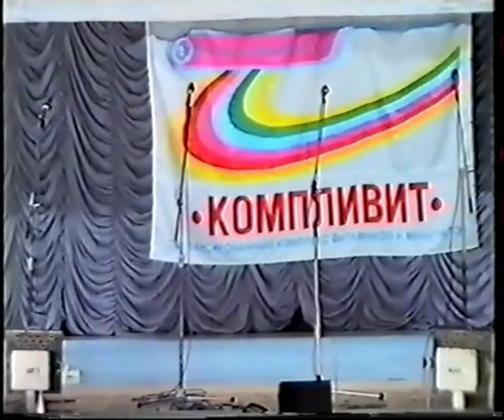Иоганн Себастьян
"Иоганн я Бах, Себастьян я Бах". Концертная версия финалки "Конкурса одной песни" команды "Дети лейтенанта Шмидта" в Вышке КВН. Отрывок из концерта в Златоусте.